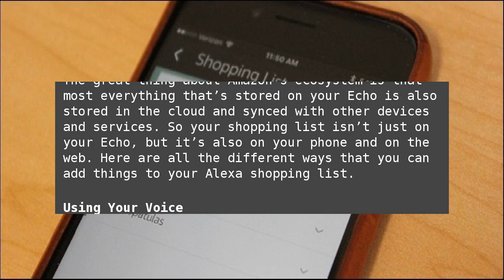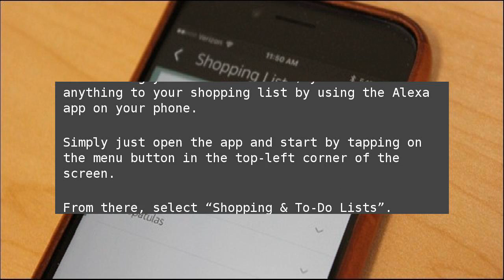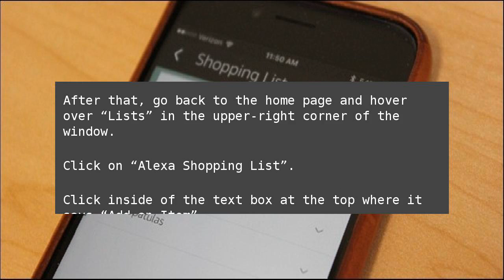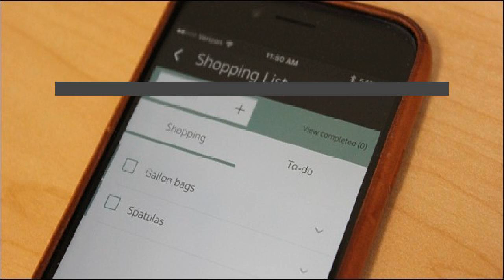The Different Ways You Can Add Items to Your Amazon Echo Shopping List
If you use your Amazon Echo to add things to your shopping list, but aren’t near your Echo, there are other ways to add items to the list besides just using your voice. The Different Ways You Can Add Items to Your Amazon Echo Shopping List